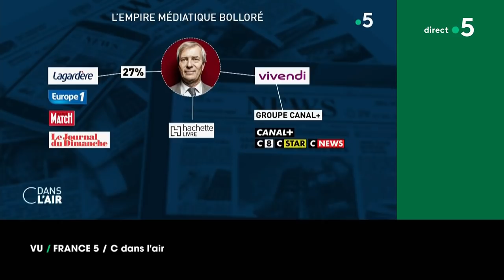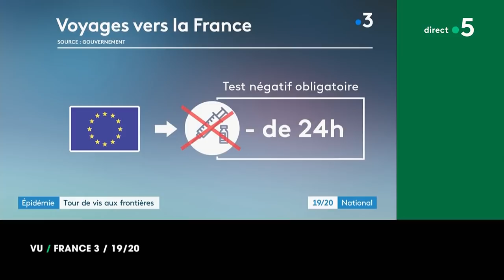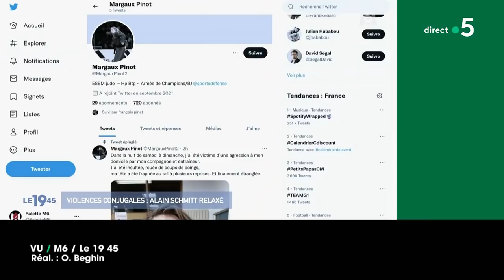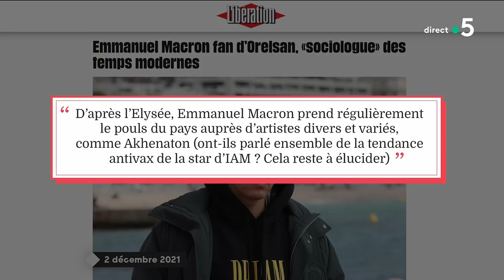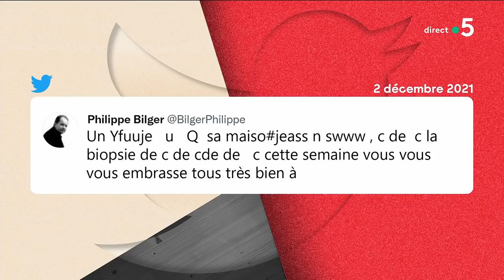MC Solaar, Akhenaton et Shurik’n - C à vous - 02/12/2021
Au programme de C à vous la suite :
Invité : MC Solaar
• MC Solaar, la légende du rap français
• Claude MC, artiste solaire
• MC Solaar, 30 ans de rap
• MC Solaar, prose combattant
• MC Solaar, le papa du rap français
L’Oeil de Pierre - « Toy », l’album fantôme de David Bowie
Invités : Akhenaton et Shurik’n, membres du groupe IAM
• Les « rimes essentielles » d’IAM
• Et de dix pour IAM !
• Les vagues à l’âme d’IAM
La Story médias - Le prochain concert de Justin Bieber crée la polémique
• Noël en danger ?
• Défaite de Xavier Bertrand, salut l’artiste !
• Tweet de Philippe Bilger
• Beatbox avec François Asselineau
• Jean-Marie Le Pen
• Le nouveau chanteur de Noël préféré de Bertrand